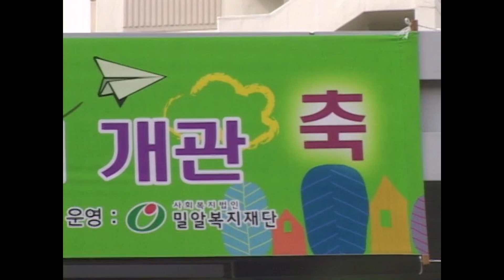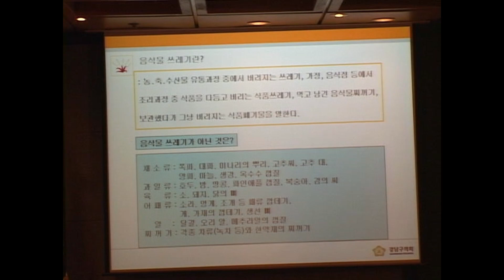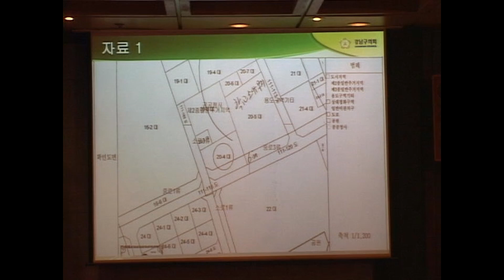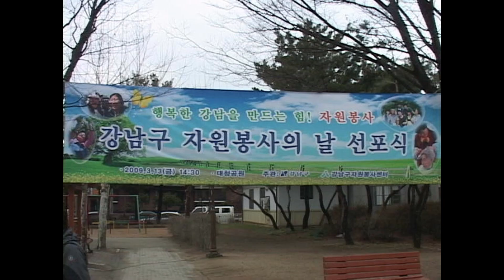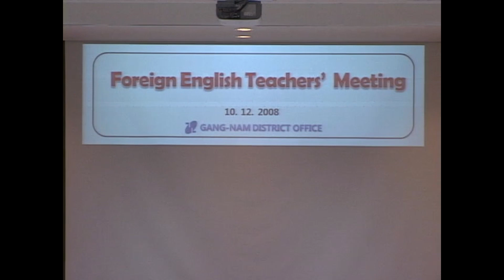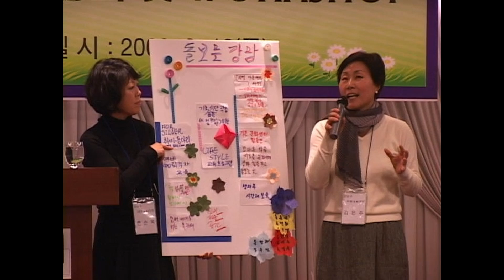20090317 강남구청뉴스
1. 강남구 직업재활센터 개관
장애인들의 자립을 돕기 위한 강남구 직업재활센터가 12일 개관했다.

2. 제 179회 강남구의회 임시회 폐회
제179회 강남구의회 임시회가 13일 폐회했다.

3. 자원봉사의 날 선포식
강남구가 매월 둘째주 수요일을 자원봉사의 날로 선포했다.

4. 초중고 원어민 영어강사 배치
공교육 활성화를 내놓은 강남구가 지역내 초중고 전학교에 원어민 영어강사를 배치했다.

5. 2009 강남 여행 포럼 워크샵
2009 강남구 여행 포럼 워크숍이 13일 노보텔 엠버서더 강남에서 열렸다.

6. 복도안에 미술관 테마기획전 오픈식
11일 복도안에 미술관 제 5회 테마기획전 오픈식이 강남구청에서 열렸다.

7. 영상뉴스_봄 꽃시장